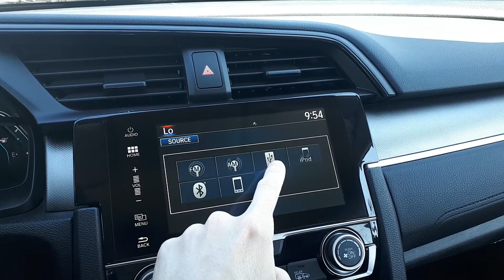2017 Honda Civic Sedan LX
Pre-owned 2017 Honda Civic Sedan LX at Formula Honda!

B11699